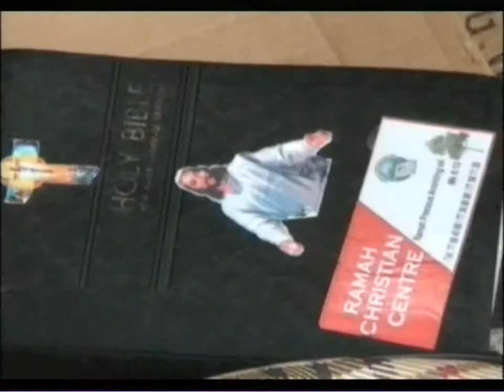JT 20H DU 17 09 13